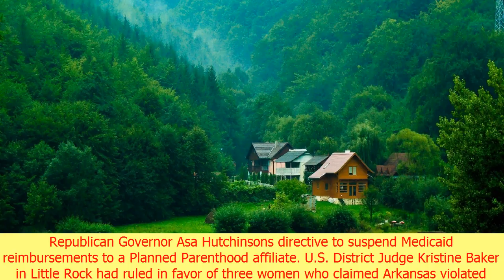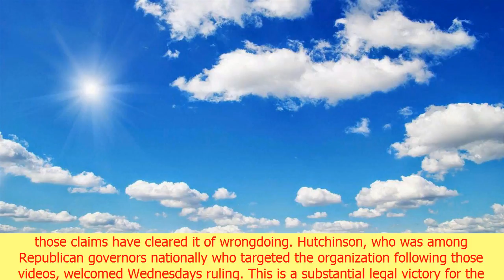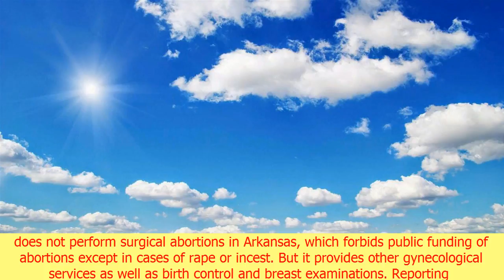U.s. court rules arkansas can block planned parenthood funding | CNN lastest news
U.s. court rules arkansas can block planned parenthood funding